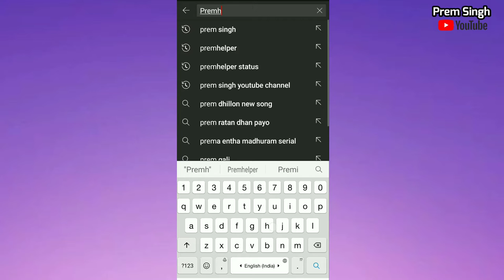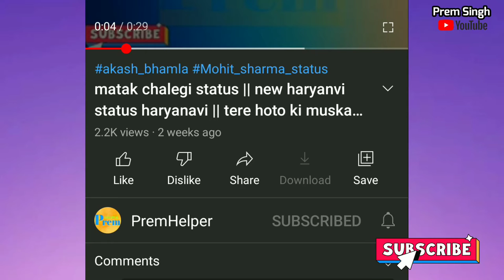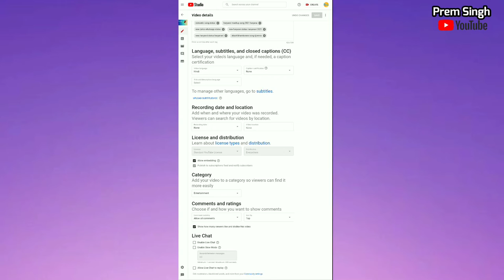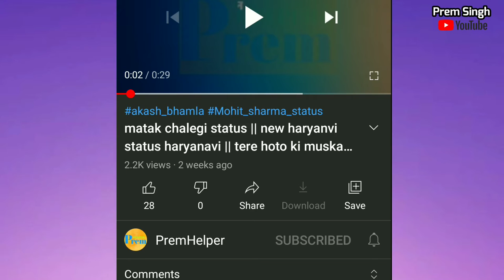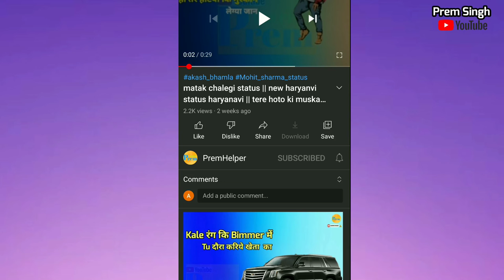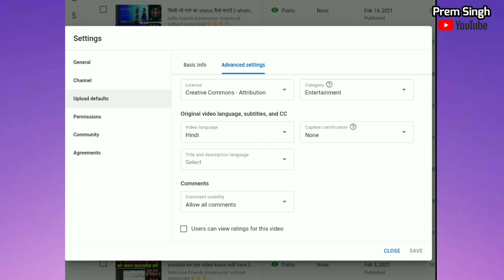how to hide like and dislike on youtube video || how to hide liked videos on youtube 2021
how to hide like and dislike on youtube video

how to hide liked videos on youtube 2021,

Premsingh video
Premhelper editing
Premhelper
Premsingh video
Gulampur
Premhelper editing

*** IMPORTANT NOTICE """